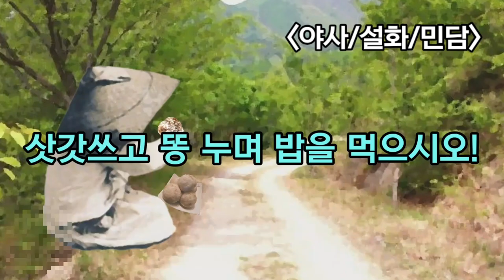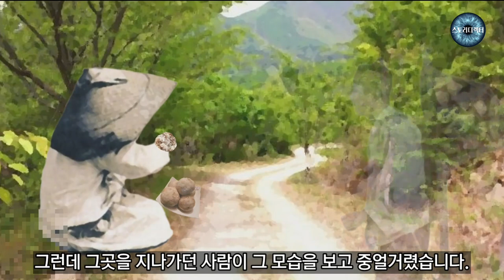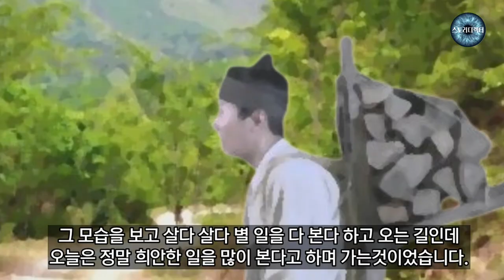삿갓쓰고 똥 누며 밥을 먹으시오! - 야담.야사.설화.민담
잃어버린 소를 찾기 위한 황당한 방법.